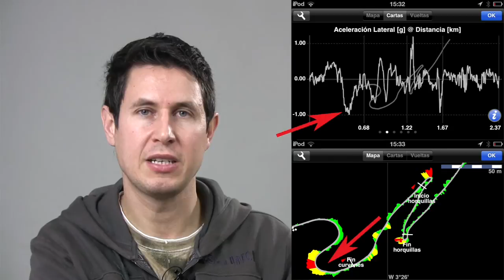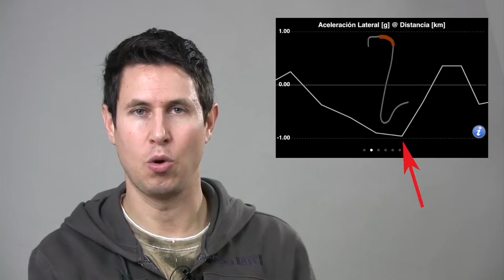Pilotaje 33 y último: Repaso bajada, vídeo y telemetría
Aprovechamos todos los medios a nuestro alcance para analizar nuestra bajada y mejorar en la siguiente.